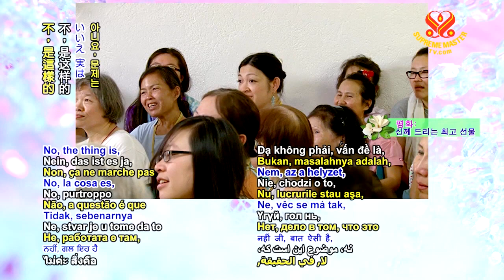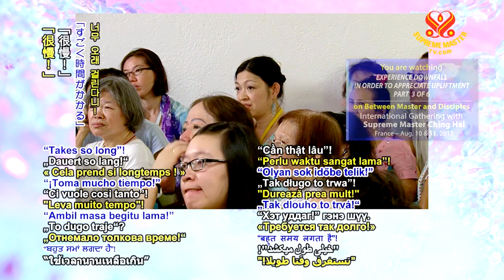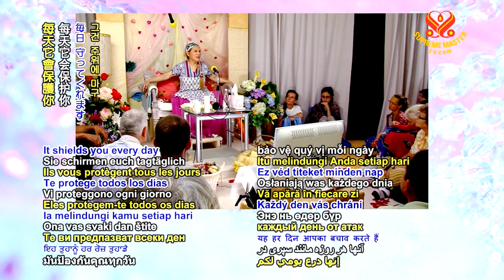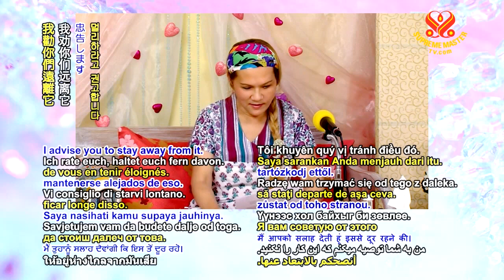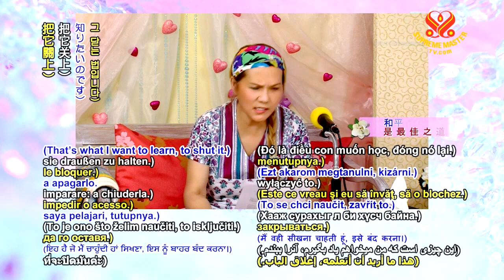Chỉ Sử Dụng Tên Của Sư Phụ Khi Bạn Không Còn Giải Pháp Nào Khác - SUPREMEMASTERTV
Hội Trùng Dương - Tiếng Sông Hồng - Thanh Hải Vô Thượng Sư.